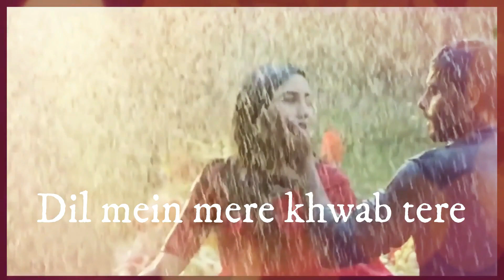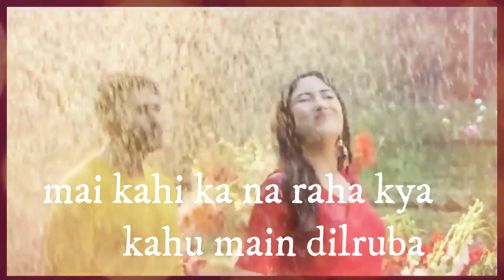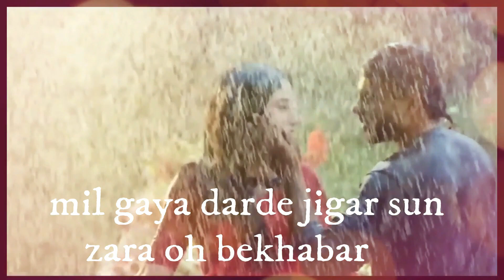Gulabi Aankhen - Siam Ahmed & Safa kabir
Bangla Desh" is a song by English musician George Harrison. It was released as a non-album single in July 1971, to raise awareness for the millions of refugees from the country formerly known as East Pakistan, following the 1970 Bhola cyclone and the outbreak of the Bangladesh Liberation War. Harrison's inspiration for the song came from his friend Ravi Shankar, a Bengali musician, who approached Harrison for help in trying to alleviate the suffering. "Bangla Desh" has been described as "one of the most cogent social statements in music history"[1] and helped gain international support for Bangladeshi independence by establishing the name of the fledgling nation around the world.

"Bangla Desh" appeared at the height of Harrison's popularity as a solo artist, following the break-up of the Beatles and the acclaim afforded his 1970 triple album All Things Must Pass. It was pop music's first charity single, and its release took place three days before the Harrison-sponsored Concert for Bangladesh shows at New York's Madison Square Garden. The single became a top ten hit in the United Kingdom and elsewhere in Europe, and peaked at number 23 on America's Billboard Hot 100. The recording was co-produced by Phil Spector and features contributions from Leon Russell, Jim Horn, Ringo Starr and Jim Keltner. The Los Angeles session for the song marked the start of two enduring musical associations in Harrison's solo career, with Keltner and Horn.

Backed by these musicians and others including Eric Clapton and Billy Preston, Harrison performed "Bangla Desh" at the UNICEF concerts, on 1 August 1971, as a rousing encore. In a review of the Concert for Bangladesh live album for Rolling Stone magazine, Jon Landau identified this reading as "the concert's single greatest performance by all concerned".[2] The studio recording appeared on the 1976 compilation The Best of George Harrison, which remained its only official CD release until September 2014, when it was included as a bonus track on the Apple Years 1968–75 reissue of Harrison's Living in the Material World album. Artists who have covered the song include Stu Phillips & the Hollyridge Strings and Italian saxophonist Fausto Papetti.